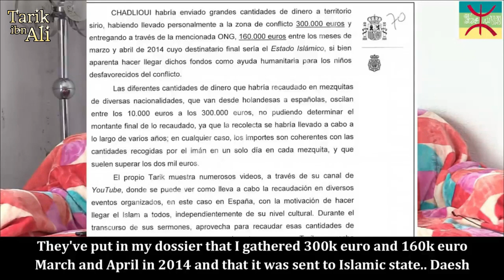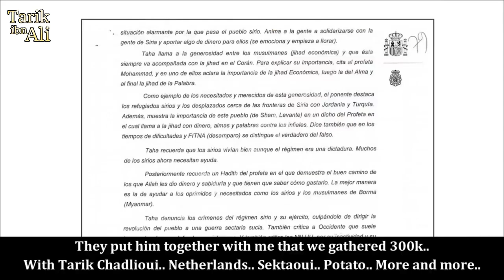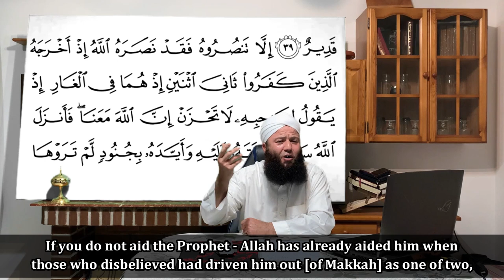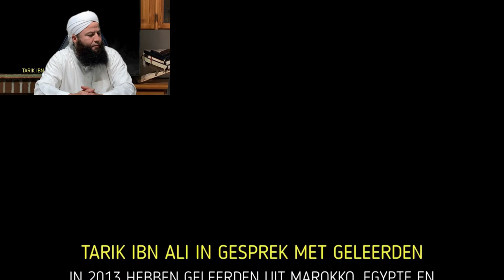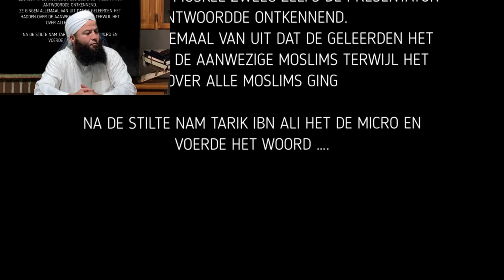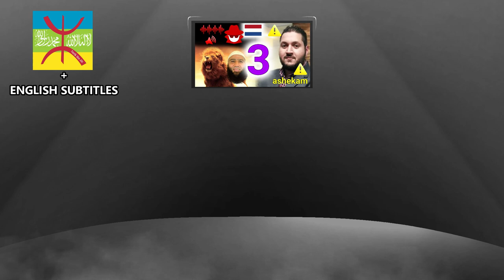Spanish police seeks help from the Dutch police PART2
Spanish police seeks help from the Dutch police over the lion of dawah in Europe on Eid al-Adha PART2